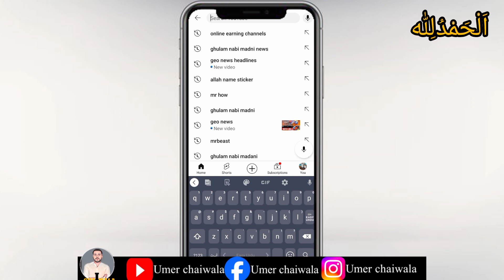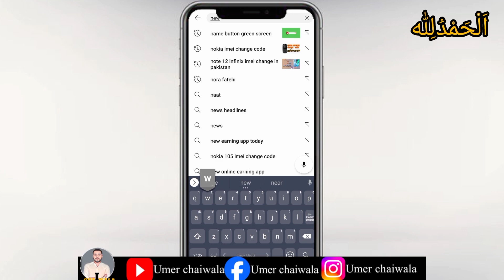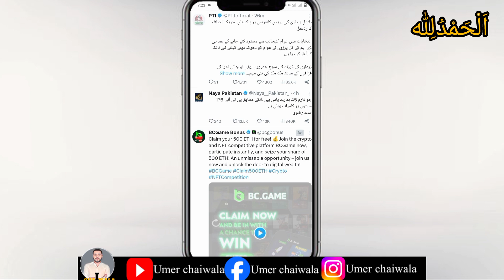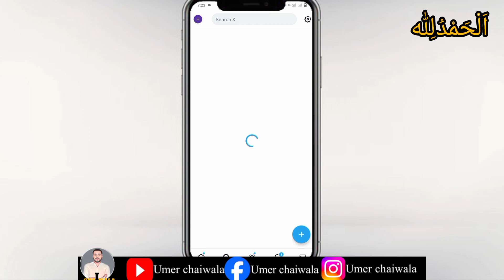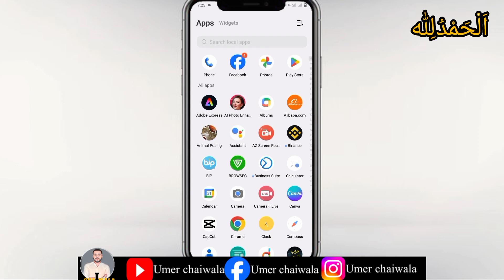New earning app | make money online | Online Earning Without Investment in Pakistan 2024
earning app
2023 best self earning app

Your Queries-

earning app
earning app
earning
best earning app today
earning app